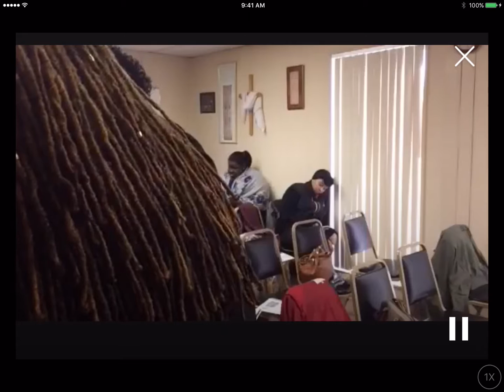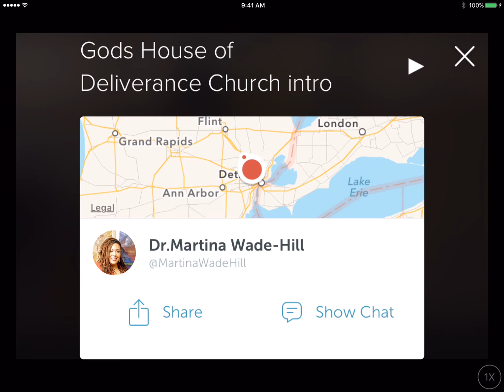FULL SERMON: Don't Let Go (Apostle Martina Wade Hill)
Periscope: @MartinaWadeHill
(Dr. Martina Wade-Hill)

Facebook Name:
"Apostle-Martina L. Wade-Hill"
(*** Request me as a friend and Be updated on what's NEW with me and the ministry daily!)